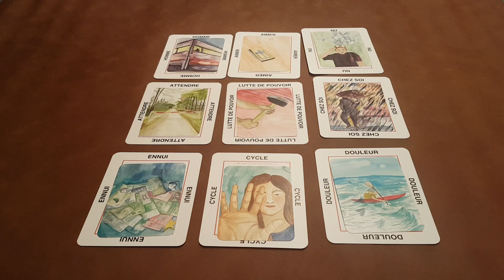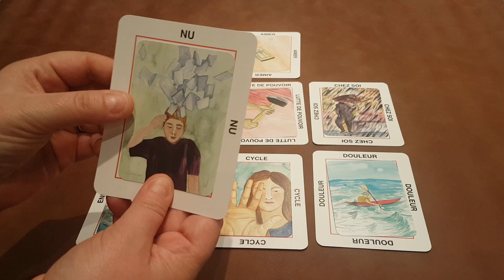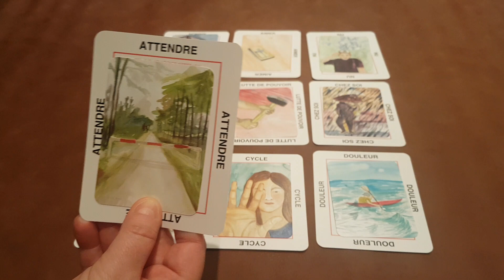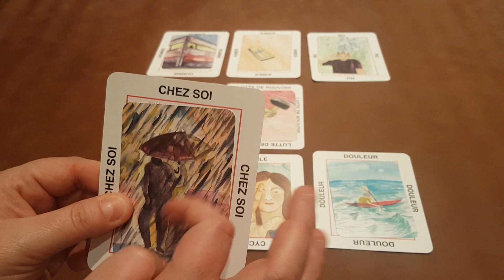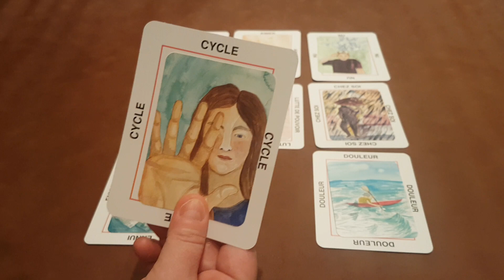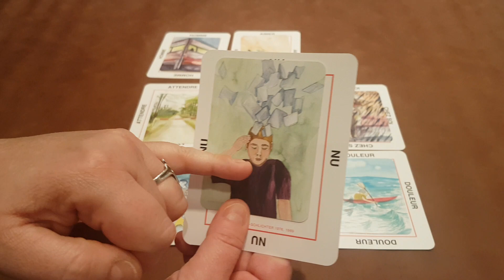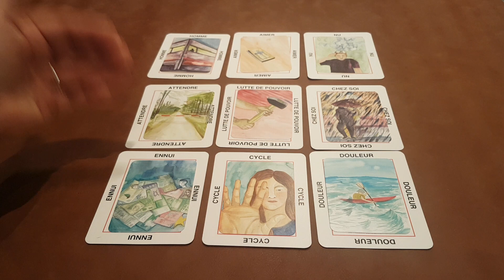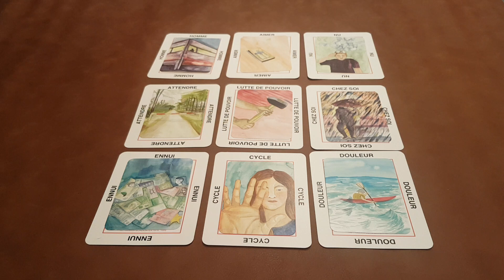Voyance - Florian Philippot